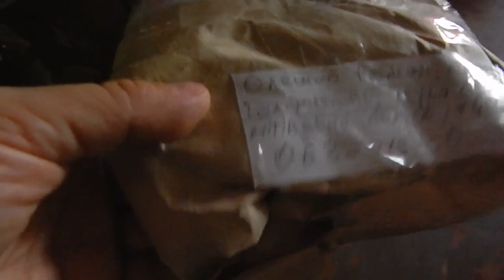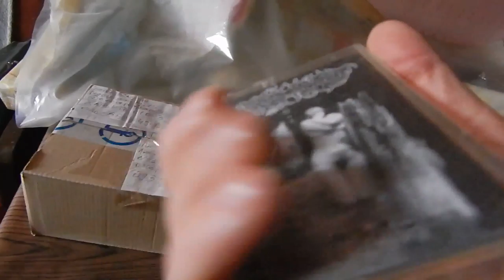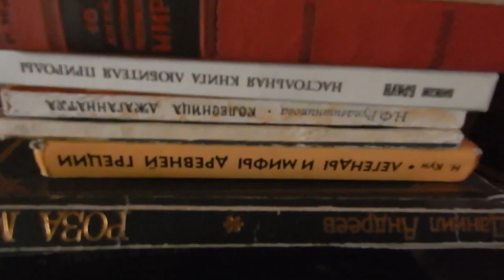Maksim Vekhov (Warxul) - Я отсылаю после 100% предоплаты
Есть диски, винил и футболки на продажу/обмен:
CD :
оригинальные издания и переиздания:
ANCIENT "The Halls Of Eternity" METAL BLADE MB 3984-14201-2 Germany, 1 Press
BLEEDING NATURE  "Neuro Empire" NERCD 014
C.U.D. "Elvis" 2CD CHERRY RED RECORDS CDMRED355 EU
DRAKKAR "Quest For Glory" DRAGONHEART CHAOS 003CD Italy digipack
DREAM THEATER  "Train Of Thought"  ELEKTRA 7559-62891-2 EU
FAERGHAIL "Blood Will Follow Blood" Northern Sound Records NSR004 Finland 1 Press
ORIGIN "Informis Infinitas Inhumanitas" RELAPSE RECORDS, RR 6531-2, US, IFPI 811C, 1 Press
ROTTING FLESH "Dreaming The...Underworld" SLEASZY RIDER SR 0017 Greece
SOULSKINNER "Non Stop Killing" SLEASZY RIDER Greecy SR-0066 1 Press
STROKE, THE "How Much Can U Get !" RMG Music Entertainment 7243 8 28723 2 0 Germany 94  1 Press
лицензия:
CARNIVAL IN COAL "Collection Prestige" СОЮЗ + obi  8 стр буклет
LIMBONIC ART 'Legacy Of Evil'  MAZZAR MYST CD 265, Mystic Empire MYST CD 265
копия:
CARCASS "Surgical Steel" 24 стр.буклет
MORTIIS "The Smell of Rain" разворот
TESTAMENT "Demonic" Monster Of Rock, 8 стр.буклет
без полиграфии
SAXON - Performance
LP (Мелодия):
Александр Розенбаум - Мои дворы Мелодия С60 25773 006
АлисА - БлокАда Мелодия C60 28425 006
Красная Шапочка  и Знаменитый Утёнок Тим Моно Мелодия 33 Д-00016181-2
Машина Времени - В добрый час Мелодия C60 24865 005
Музыкальный Телетайп-8 Сборник Классической музыки C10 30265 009
Наутилус Помпилиус и Бригада С - Мелодия C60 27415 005
Новое Платье Короля Моно Мелодия  33 Д-4778-9
Приключения Барона Мюнхаузена Моно Мелодия 33 Д 31985-6
MERC:
Футболка HEGEWALD 48-50
Футболка Kiss 48-50
Футболка Rammstein 50-52
ТАК ЖЕ ЕСТЬ В НАЛИЧИИ ОГРОМНЫЙ ВЫБОР КНИГ!
Дякую Усім Хто Купує Мої Диски І Касети!